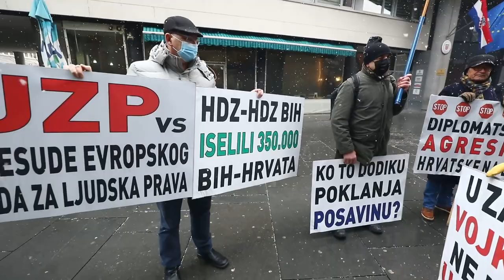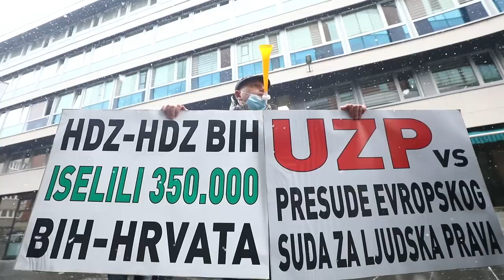Prosvjed ispred Hrvatskog veleposlanstva u Sarajevu zbog izjava predsjednika Milanovića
Ispred Hrvatskog veleposlanstva u Sarajevu održan je prosvjed zbog izjava i stavova predsjednika Zorana Milanovića.